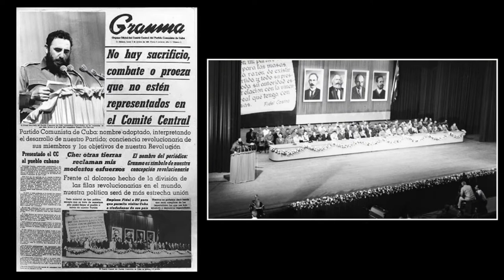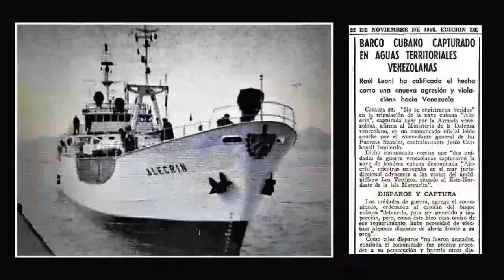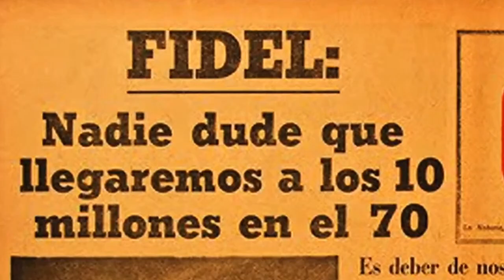🏭 El fracaso de la Zafra de los 10 Millones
La más demencial de las varias campañas económicas emprendidas por Fidel Castro —y todas fracasadas— fue la Zafra de Los 10 Millones de Toneladas de Azúcar—, un capricho del que, desde el principio, el ministro del ramo en Cuba le dijo que era imposible lograr... y el dictador lo destituyó; ya ahí mismo, en su génesis, nació la cadena de disparates que terminó con una vergonzosa derrota política, moral y económica, para el. En este programa analizamos la campaña, pero sobre todo, a más de medio siglo de la debacle, puntualizamos en beneficio de la memoria que a tan largo plazo ya tiende trampas, confusiones y olvidos, los momentos, las fechas específicas y sus circunstancias, en que el propio castro tuvo que reconocer públicamente en dos discursos separados, que Los 10 Mioones ya no se alcanzarían. La frase triunfalista de "¡Los 10 Millones Van!", se convirtió en la patética de "¡Los 10 Millones No Van!" o peor, la sarcástica de "¡Los 10 Millones Iban!". En el show leemos los fragmentos cruciales de aquellos dos discursos y, de uno de ellos, tenemos el video de cuando el dictador revela el fracaso en una alocución ante los convocados en el Malecón habanero. Además, el programa también incluye un segmento de una comparecencia de Castro en la Televisión Cubana en 1970, a sólo meses de la debacle, en la que se perfila como un loco o un alucinado, para explicar la marcha de la zafra, y en la que todavía la define como viable. Todo eso en este show.

Discurso de Fidel Castro Ruz el 19 de mayo de 1970:
Nos hemos encontrado dificultades. ¿Le vamos a echar la culpa a alguien? ¡No! ¿Se la vamos a echar a los imperialistas? ¡No! ¡Nos tendremos que echar nosotros mismos la culpa! Un pueblo revolucionario no tiene que estar culpando a nadie de sus dificultades. Y si nosotros la victoria suprema no la alcanzamos, no habrá que buscar a nadie más culpable que nosotros mismos. Y sencillamente no andaremos inventando excusas.

Si nosotros no hacemos los 10 millones tendremos dos cosas: una derrota moral incuestionable. No hay duda. ¿Y eso por qué? Porque nosotros creemos sinceramente que existían las condiciones objetivas para imponerse y alcanzar una meta de esa naturaleza. Si esa meta no se alcanza, sólo sobre nosotros mismos, sobre los revolucionarios, habrá que buscar las causas, las razones, que no son objetivas y que son subjetivas. Tendríamos que hacer el recuento de todas nuestras debilidades, ineficiencias, que todavía nos quedan en el proceso revolucionario. Afrontar una derrota. Moralmente no alcanzar los 10 millones sería una derrota. No hay la menor duda.

Y nosotros sobre este problema hablaremos oportunamente y explicaremos. No creo que sea este el momento de hacer la completa y exhaustiva explicación acerca de la marcha de la zafra. Pero si ustedes quieren que les diga con toda claridad la situación, es sencillamente que no haremos los 10 millones. Sencillamente. No voy a andar con rodeos para decirlo.

Y lo único que me resta por decirles,  a aquel que en lo más hondo le duela, decirle que ese mismo dolor, es el mismo dolor que yo siento en este instante. Y decirle a aquel cuya vergüenza y cuyo honor revolucionario se sienta más profundamente lastimado, que esa herida profunda que él siente en su dignidad, en su honor, es el mismo dolor que yo siento al comunicar a nuestro pueblo esta noticia.

DISCURSO de FIDEL CASTRO RUZ  EL 26 DE JULIO DE 1970
(Estaban presentes  TODOR YIKOV;  una delegación de la Unión Soviética; una delegación de la República Democrática Alemana; estaba Amilcar Cabral; Heny Winston, presidente del Partido Comunista de Estados Unidos, y Arismendi, Secretario General del Partido Comunista Uruguayo

Fragmentos del discurso: Vamos, de la manera más sintética posible, a expresar lo esencial de nuestras dificultades. Vamos a empezar por señalar en primer lugar en todos estos problemas la responsabilidad de todos nosotros, y la mía en particular. No pretendo ni mucho menos señalar responsabilidades que pretenda que no me pertenecen también a mí y a toda la dirección de la Revolución (APLAUSOS). Lamentablemente estas autocríticas no pueden ser fácilmente acompañadas de otras soluciones consecuentes. Mejor sería decir al pueblo: busquen otro. Incluso: busquen otros (EXCLAMACIONES DE: “¡No!”). Sería mejor. En realidad también por nuestra parte sería hipócrita.